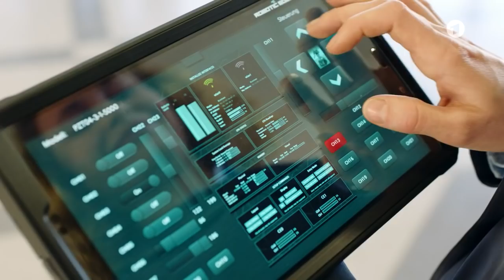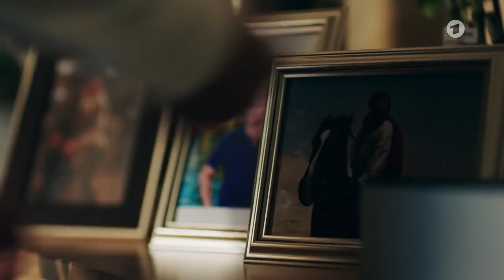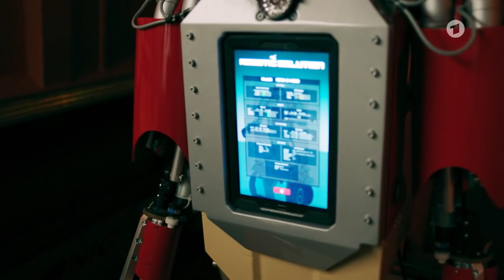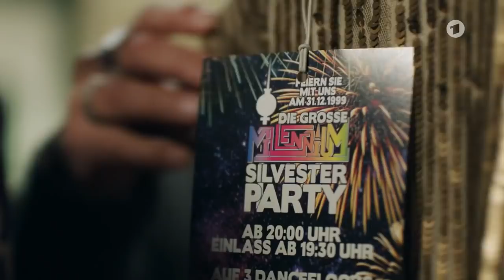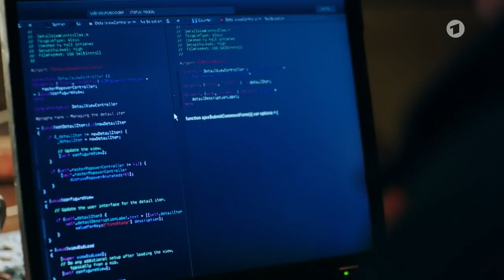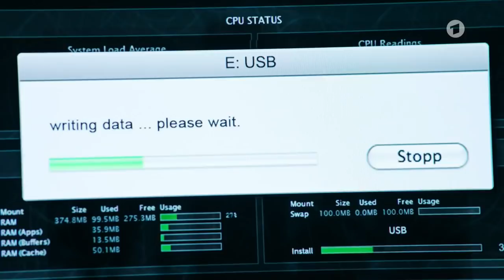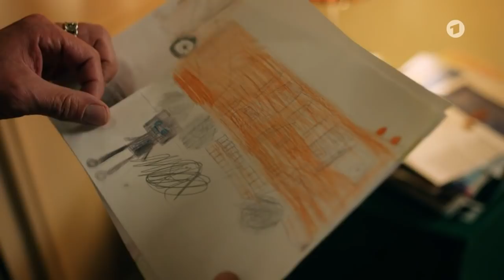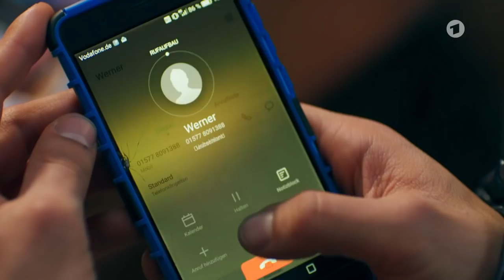⏯ Die Drei von der Müllabfuhr 🇩🇪 Film (Komödie, Drama 💯 auf Deutsch anschauen in voller Länge)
Spielfilm Deutschland 2018

Werner, Ralle und Tarik sind ein eingespieltes Trio bei der Berliner Müllabfuhr. Werner, von allen liebevoll "Käpt’n" genannt, ist schon lange dabei und eine echte Führungspersönlichkeit – einer, der sagt, wenn ihm was nicht passt.

Das kommt besonders bei seinem Vorgesetzten Dorn – einem ehemaligen Müllmann, der es in die Chefetage geschafft hat – nicht immer gut an. Was noch keiner ahnt: Dorn plant Modernisierungsmaßnahmen. Erst kreuzt die ebenso attraktive wie kühle Dr. Hanna Keller auf, die die Effizienz der Kollegen statistisch erfassen will, dann der Müllroboter PZT04-5000.

Allen dämmert nun, was das bedeutet, auch Werner, Ralle und Tarik machen sich Sorgen um ihre Arbeitsplätze, die durch "Dörte" wegrationalisiert werden sollen. Es rumort gehörig in der Belegschaft. Parallel spielt sich beim "Lieblings-Späti" der drei ein weiteres Drama ab: Die Bauarbeiten am Gebäude ziehen sich endlos hin, Betreiberin Gabi bangt um ihre Existenz. Die drei Stammgäste sind bestürzt und wollen helfen.

Derweil spitzen sich die Ereignisse an ihrem eigenen Arbeitsplatz weiter zu: Als Ralle und Tarik den Müllroboter mit einem selbstprogrammierten Virus manipulieren, kommt es zum Eklat.

Credit to:  Das Erste.